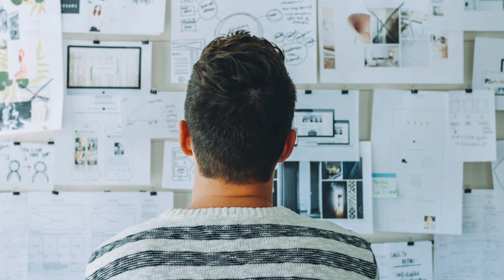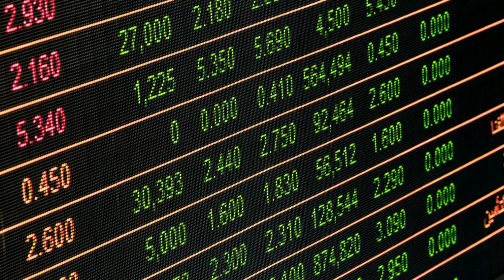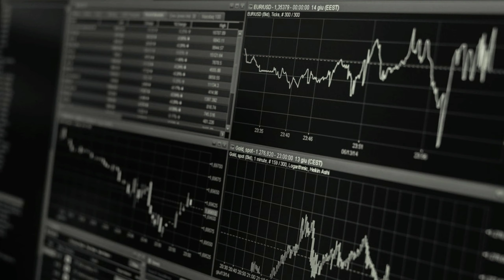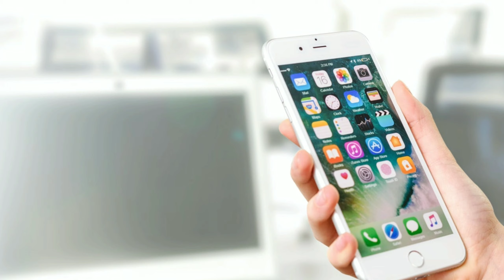Top 10 Unknown Facts in Telugu | Interesting and Amazing Facts | Telugu Badi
Top 10 Unknown Facts in Telugu | Interesting and Amazing Facts | Telugu Facts | Psychological facts

video by pixels video & Pixaby, baground music by believe-roa,